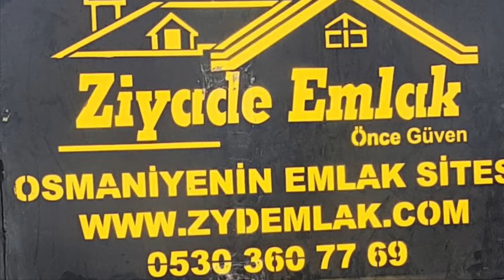Hisseli Tarla Arsa Alınır mı ?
Hisseli Tarla Alırnmı Alınmaz mı bunu anlattık videomuzda daha detaylı bilgi almak için arayabilirsiniz.